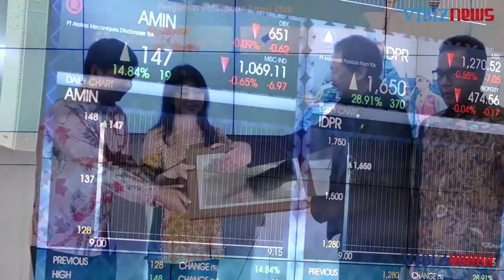EXPOSED! Pencatatan Saham Perdana PT Indopora Tbk , Vibiznews 10 Desember 2015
Program:  EXPOSED! by Vibiznews
Edisi kali ini disajikan pencatatan saham perdana PT. Indonesia Pondasi Raya Tbk atau Indopora yang  resmi menjadi emiten ke-21 di tahun ini atau menjadi perusahaan go public ke-521 di Bursa Efek Indonesia (BEI) setelah mencatatkan saham perdananya atau initial public offering (IPO) dengan kode saham AMIN.

Dihari pertama perdagangan sahamnya, transaksi yang terjadi berhasil memperdagangkan 350 ribu lot lebih dengan nilai  transaksi Rp54 miliar. Harga pembukaan pagi ini berada  di batas atas kisaran harga penawaran Rp1280.

Diakhir program Presiden Direktur Rudi Santoso menyampaikan harapan melepas saham perusahaannya dan juga prospek bisnis perseroan kedepannya.

JA/VMN/VBN